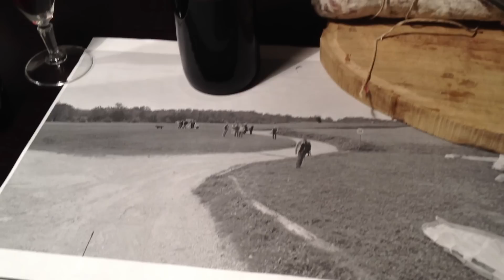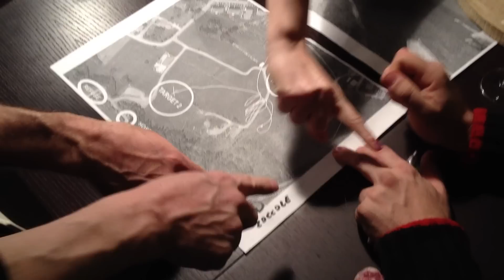Stiamo tornando...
Video promo per questa nuova stagione di volo che sta per iniziare.

Abbiamo in programma molte iniziative: gite di volo, party e grandi mangiate, lezioni sui vari temi attinenti al volo e soprattutto... la voglia di divertirci volando insieme !

Nota Bene: nel video non ci sono riferimenti a fatti accaduti o che accadranno o a persone realmente esistenti o esistite.
Se questo video, il suo contenuto e i suoi personaggi ti disturbano o ledono la tua moralità, sono soltanto problemi tuoi: cambia moralità e vivrai più sereno/a !
La scritta che si vede nel video (sulla mappa nei pressi delle superstrada), è riferita solo alle simpatiche "signorine" che esercitano "l'antica professione" in tale luogo: pertanto tu (si, si, proprio tu che stai visualizzando il video ora !) non sentirti personalmente coinvolto.
Non sono stati maltrattati animali, bambini, piloti di parapendio, bambole di gomma o salami.

Life's just a blast
When it's Movin really fast
Better stay on top of life
or life will kick you in the ass
It's like Russian roulette
When you're placin' your bet
So don't be upset
When you're broke
And you're done
'Cause I'ma be the one
I know why you wanna hate me

Proudly by Banditi Paragliding Team.